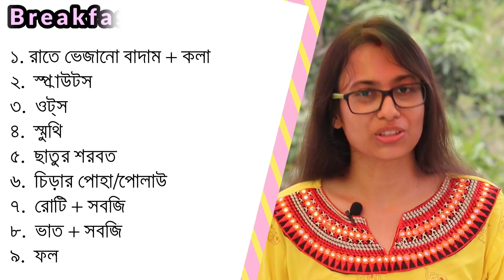গরমে দ্রুত ওজন কমানোর ডায়েট চার্ট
কিভাবে গরমে আমরা ওজন কমাতে পারি ঘরে বসেই। সারাদিনের একটি ডায়েট প্ল্যান এখানে শেয়ার করা হয়েছে।

 Buy Link-
Yoga Mat